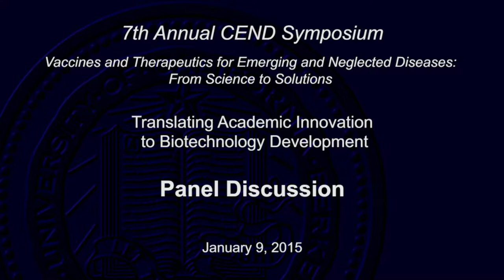Panel Discussion: Translating Academic Innovation to Biotechnology Development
Featuring: Dan Portnoy, UC Berkeley, Tom Dubensky, Aduro Biotech, Gerald Pier, Harvard, and Vu Truong, Aridis Pharmaceuticals, Jay Keasling, UC Berkeley, Chris Paddon, Amyris